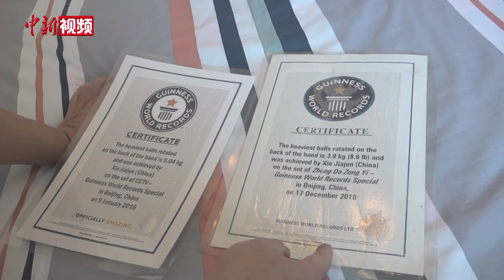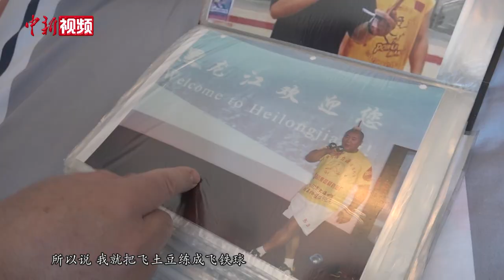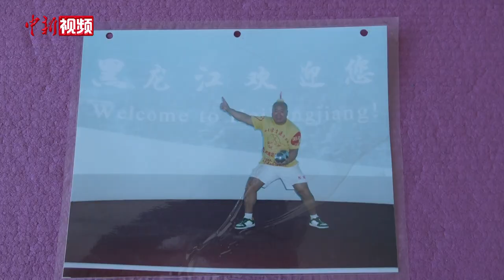独门“球”技谢家军：手背转铁球 曾创四项吉尼斯世界纪录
视频中的人叫谢家军，他手中所转的是奥运会比赛的专用铅球,重达7.26公斤，这个常人拿起来都困难的铁球，对于有着独门“球”技的谢家军却是小菜一碟。手转铅球、“玲珑宝塔”摞铁球、乒乓球拍颠铅球. 众多绝技中，他更是靠着手背转铁球曾创造四项吉尼斯世界纪录。